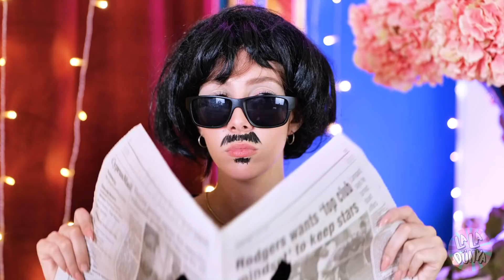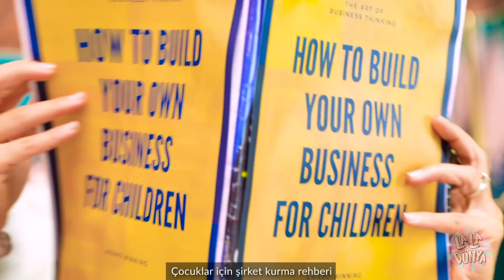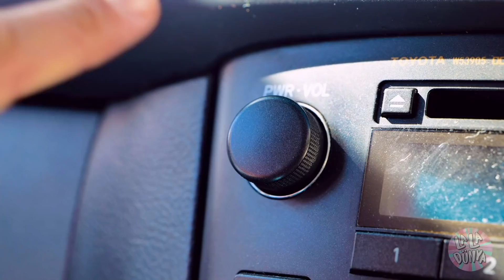Milyoner Bir Aile Beni Evlat Edindi - Zengin VE Fakir | 24 Saatlik Meydan Okuma - La La Dünya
Rüyalarınızı süsleyen bir elbise gördünüz👗 Ama... ÇOK PAHALI! İstediğiniz şeyleri hiçbir zaman satın alamayacağınızı düşünüyorsunuz. 😏 Peki, ya ZENGİN bir aileyi ziyaret ederseniz ne olur? Acaba bu şekilde mutlu olur muydunuz? 🙄 Pahalı yiyecekler tüketebilir, havalı kıyafetler giyebilir ve lüks partilere gidebilirdiniz! 🤩 Böyle bir hayatınız olsun ister miydiniz? O hâlde yeni ve EĞLENCELİ videomuzu izleyin!

Bölümler:
00:00 Zengin VE Fakir
00:55 Kedi MAMASI
02:06 Altın POP IT
03:28 Para
04:16 Günaydın
05:18 Zengin ama mutsuz
07:08 Kulaklık
08:09 Parti
09:03 Makyaj
10:10 Randevu
11:05 Normal YEMEK
11:55 Tuvalet
13:35 Okul